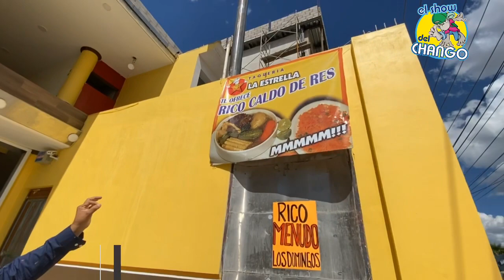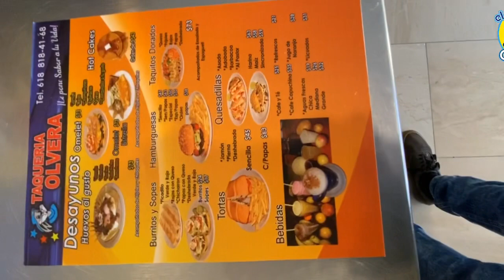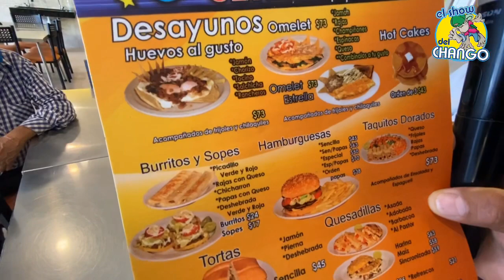LA RAYO NOVELA Comiendo en Taqueria Olvera Durango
RICO😋, BUEN PRECIO 💵,
EXCELENTE SERVICIO🤩 Taqueria Olvera Durango
Ubicada atrás de la camioneta,
a un costado de las vías del tren

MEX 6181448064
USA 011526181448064